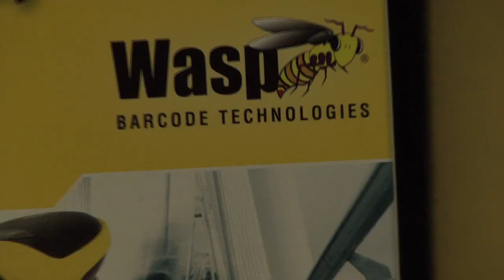BTS - Guide Dogs for the Blind | Wasp Barcode Technology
- Community service projects and charity work are an integral part of the beliefs and values of Wasp Barcode. Wasp is a Communitas Award applicant for supporting and donating to Guide Dogs for the Blind and incorporating guide dog "puppies in training" into the office life at Wasp. Wasp believes in corporate social responsibility and the value of charity work and is a proud supporter of Melville and Guide Dogs for the Blind.

Melville is a 9-month old black lab guide dog puppy in training and is currently learning at Wasp Barcode. He is a part of the Lone Star Puppy Raisers in Dallas, Texas. Training guide dogs in a work place is essential, because it simulates a real life situation that a visually impaired person might encounter on a daily basis. Melville does everything from attending meetings and business lunches to accompanying his Puppy Raiser to the bathroom to ensure that he is prepared for his mission in life.

Labrador Retrievers and Golden Retrievers are often specifically bred to be guide dogs because of their good temperament and intelligence.

About Wasp Barcode Technologies:
We manufacture barcode technology software and solutions. Solutions include barcode scanners, barcode printers, inventory control software, asset tracking, time & attendance systems, Point of Sale (POS) Systems and a range of barcode labels and barcode accessories.